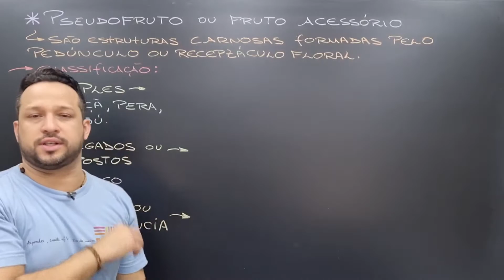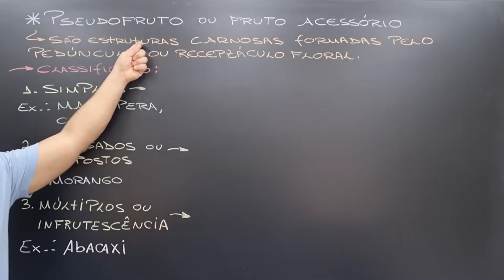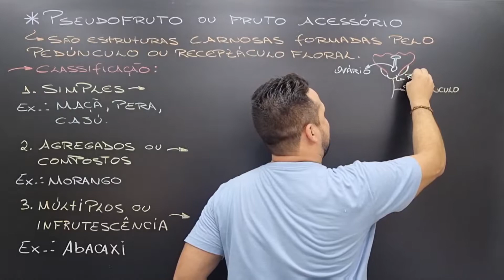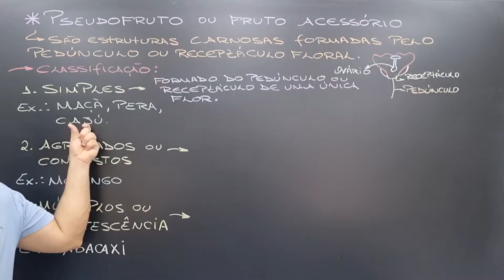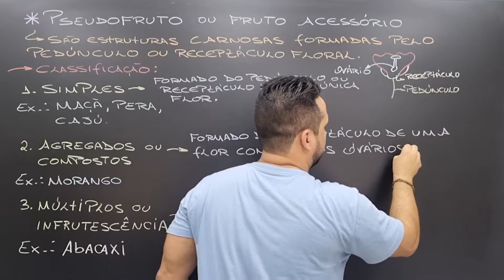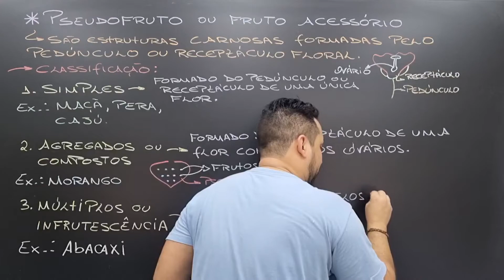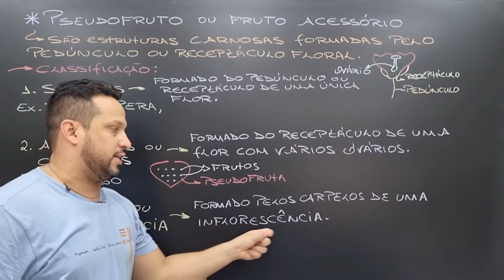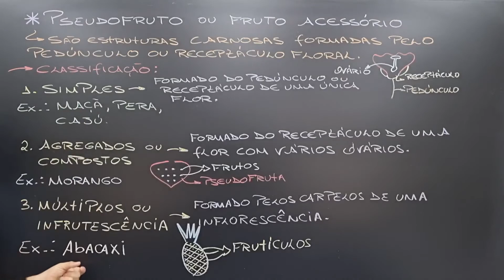Pseudofruto ou Fruto Acessório - Conceito e Classificação - Morfologia Vegetal - Botânica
Aula de botânica que explica o que é um pseudofruto ou fruto acessório e suas classificações.